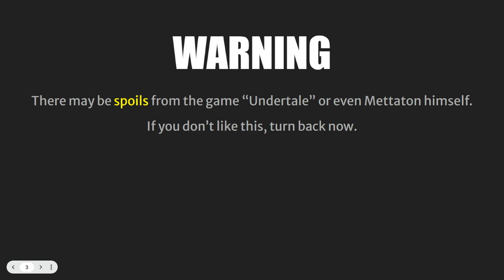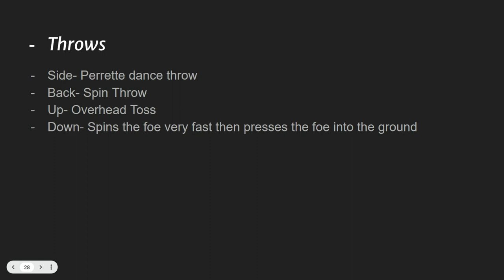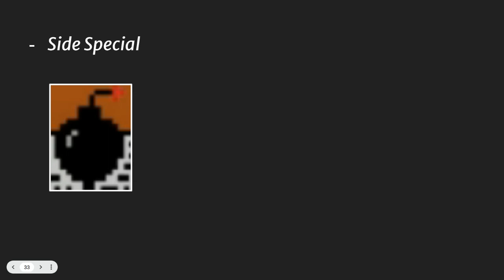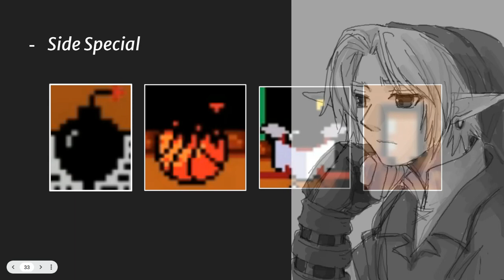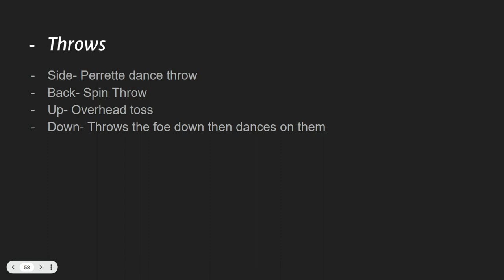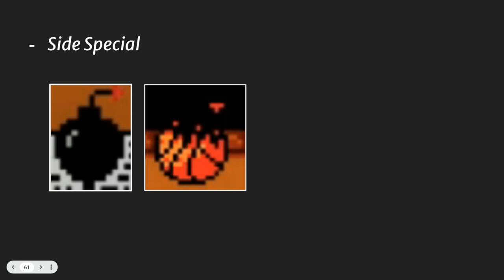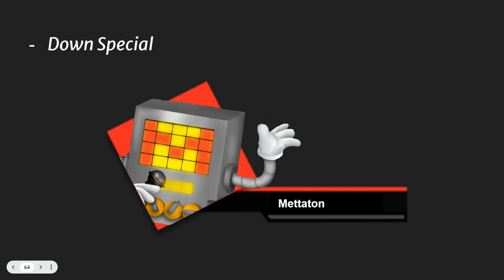What If Mettaton Was in Smash (Idea 189)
I Hope You Enjoy This Move-set. Remember, you may request any character in the comments on any video, any time.
If you want to hang out with our community, I suggest you go into our Discord sever. If you do, you will be able to chat with me and our fans, Take a peak at leaks for our next character, Share your own movesets, or check in on updates around the channel. The Link is right down there

There are to so many characters that aren't or probaly won't be in smash. But it
dosen't mean we can't be a bit hypothetical and make our own. Its really fun to imagine them being playable.

If you want to check out any specfic character we done then I would suggest checking out our collection
00:00 Intro
03:50 Basics
09:03 Grabs
10:06 Specials
14:18 Basics EX
17:11 Grabs EX
18:14 Specials EX
20:56 Gimmicks
21:58 Final Smash
22:41 The Other Stuff...